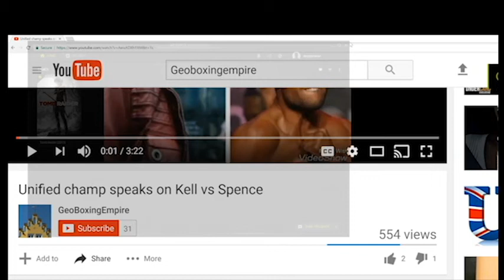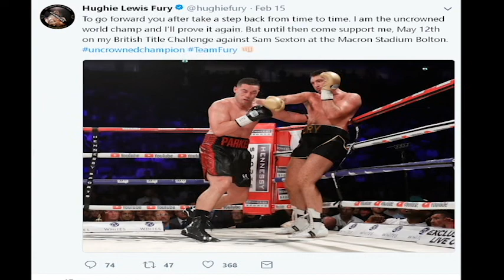HUGHIE FURY | IS UNCROWNED KING! SHOTS AT JOSEPH PARKER